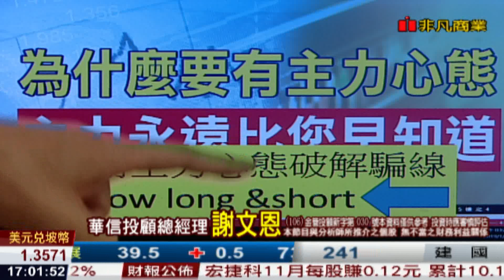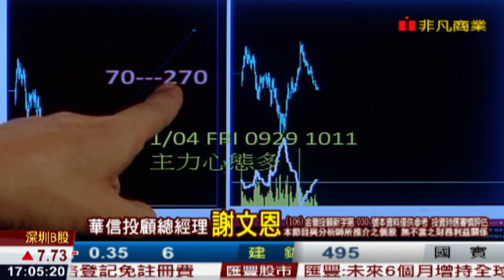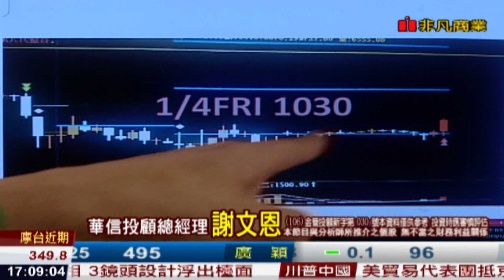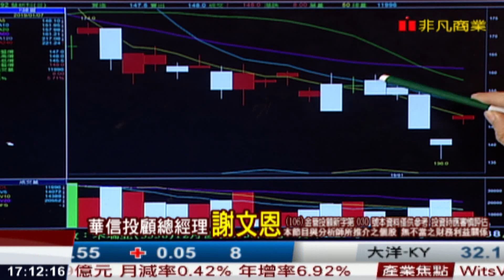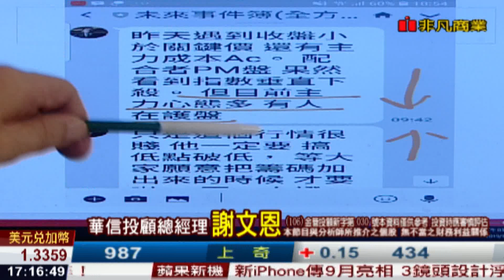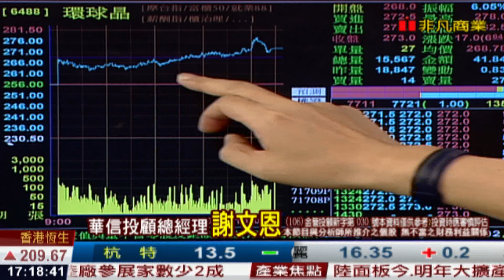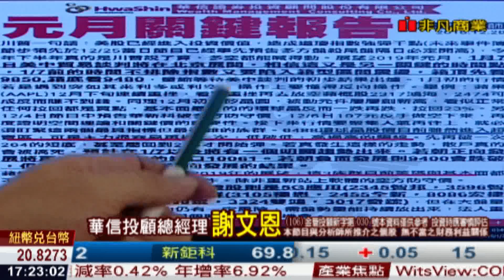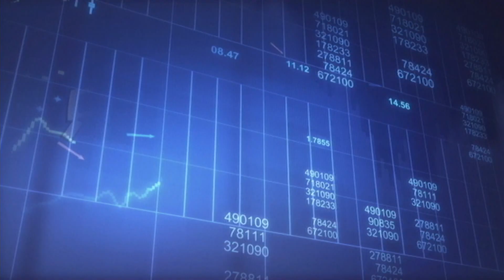190107謝文恩未來事件簿